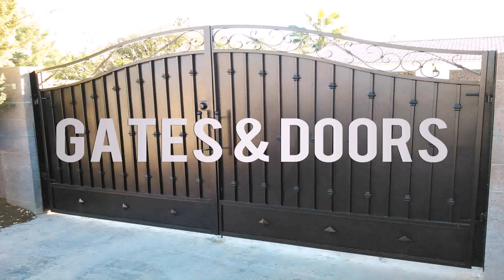Safety Grill Gate Design For Main Door Price